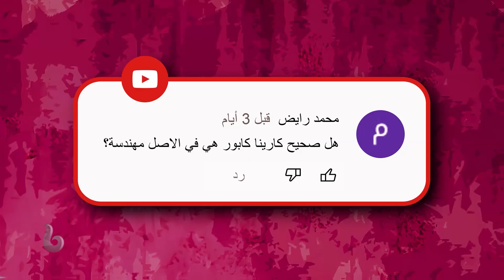نجوم ضحوا بالتعليم من أجل عالم التمثيل والشهرة